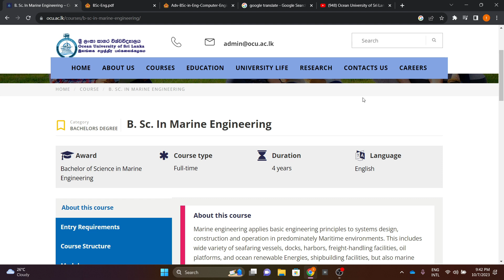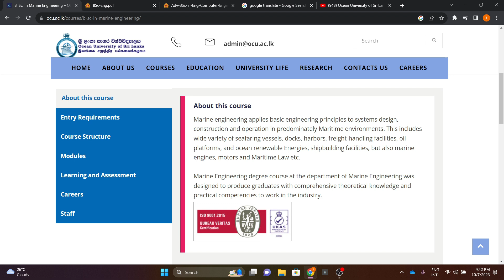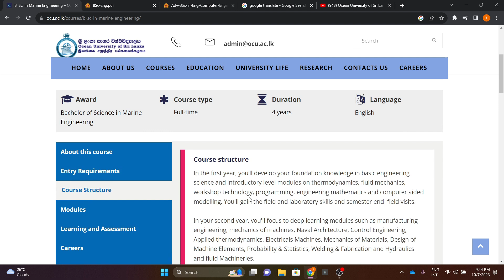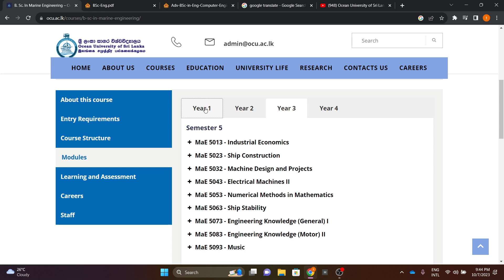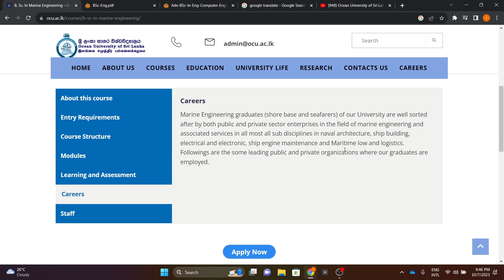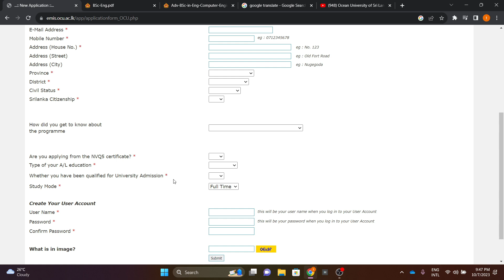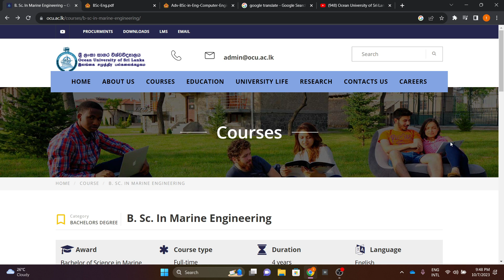B.Sc. in Marine Engineering in Ocean University Sri Lanka | Dev School LK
Explore the exciting world of B.Sc. in Marine Engineering at Ocean University of Sri Lanka! Join us as we delve into the program, its curriculum, career prospects, and what makes it a fantastic choice for aspiring marine engineers. Dive into a rewarding career in the maritime industry with us.

B.Sc. Marine Engineering
Ocean University of Sri Lanka
Marine Engineering Program
Maritime Industry Careers
Study Marine Engineering
Sri Lanka University Programs
Ocean University Courses
Marine Engineering Curriculum
Career in Marine Engineering
Ocean University Admissions